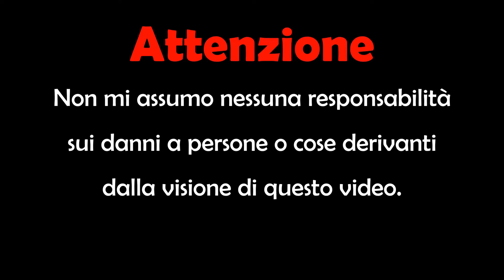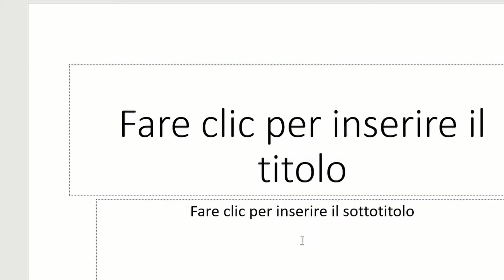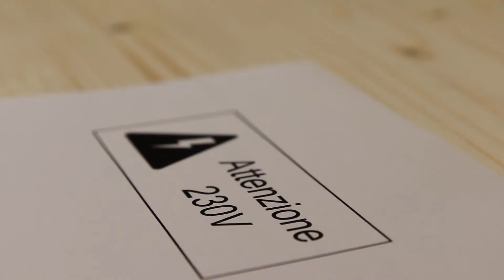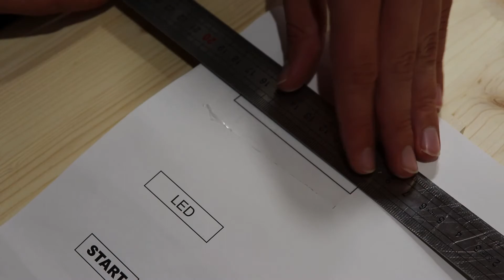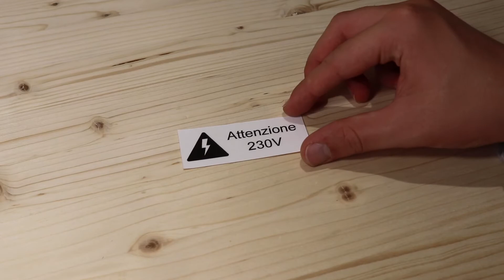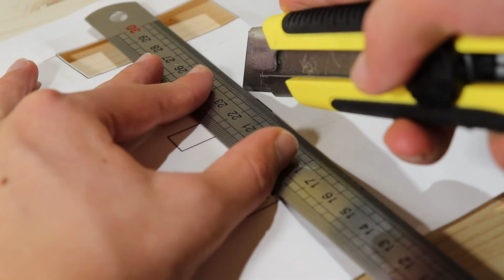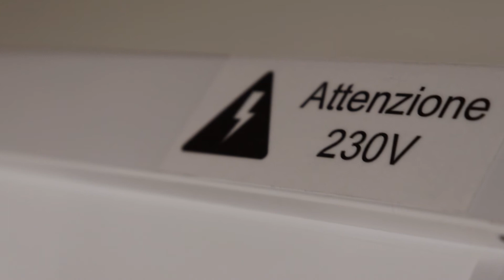Come Creare Etichette Adesive Personalizzate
In questo video vi mostro come creare delle etichette adesive personalizzate di qualunque dimensione e con qualunque disegno senza utilizzare un'etichettatrice ma partendo da un normale foglio A4 su cui stampiamo il disegno.

La mia etichettatrice